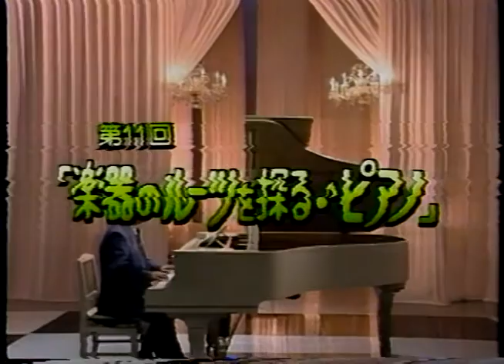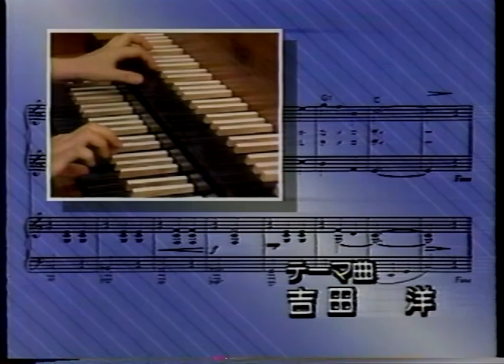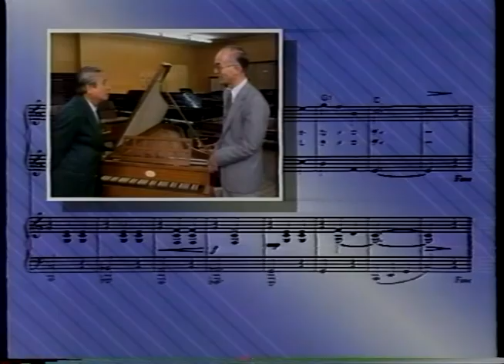趣味百科 アイラブクラシック ピアノ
趣味百科　アイラブクラシック　第１１回「楽器のルーツをさぐる　ピアノ」